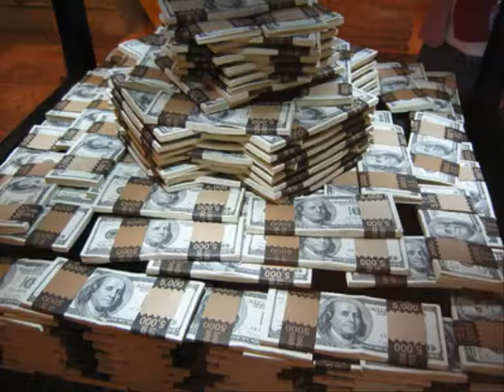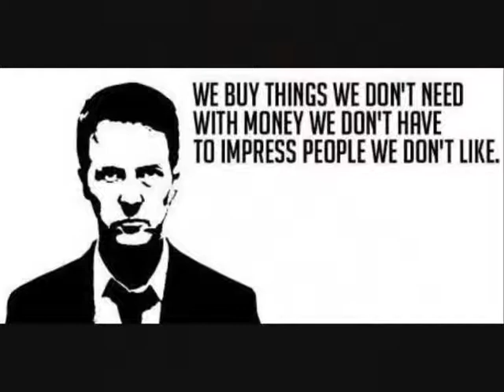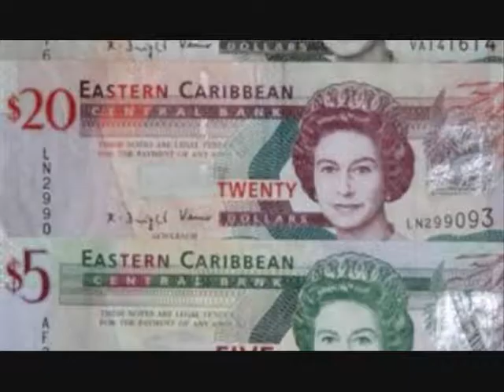koshens- Love money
THIS IS MY TUNE ..BIG TUNE BOSS KOSHENS